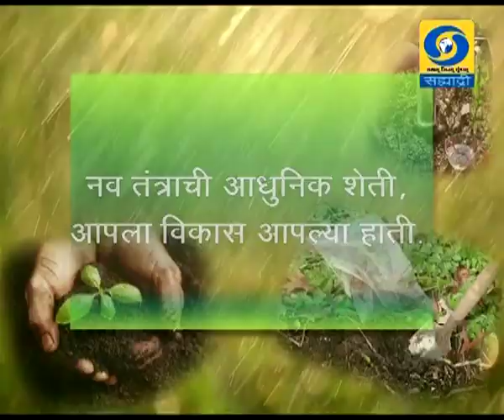कृषी समृध्दीची गुरुकिल्ली दूरदर्शन सह्याद्री वाहिनीवरील विशेष कार्यक्रम 17.06.2019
DD Sahyadri
Doordarshan Mumbai
Sahyadri Marathi
Subject : ' रंगीत ढोबळी मिरची लागवड तंत्रज्ञान. ' (१७ जून २०१९)